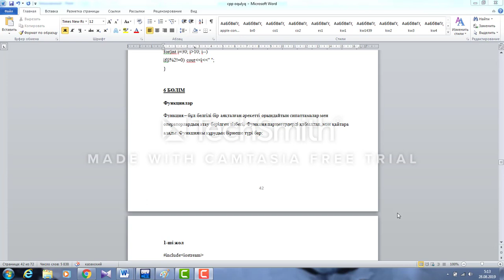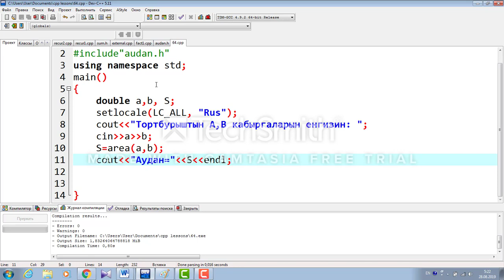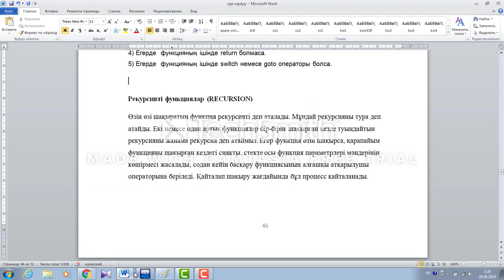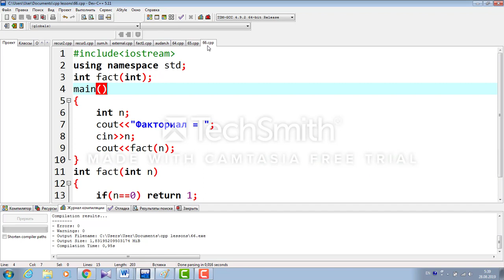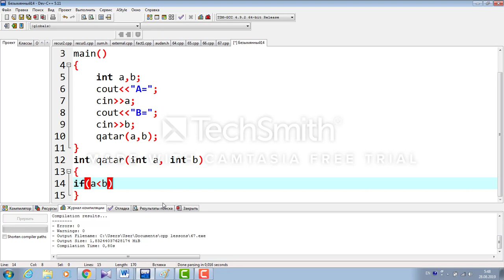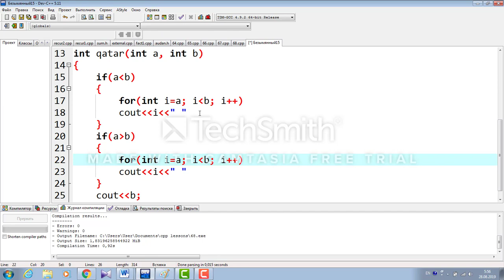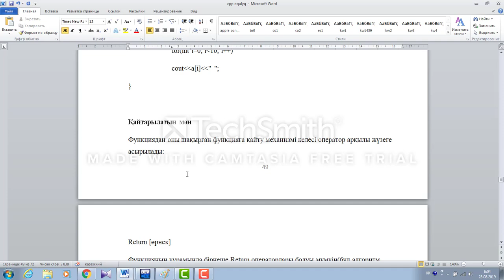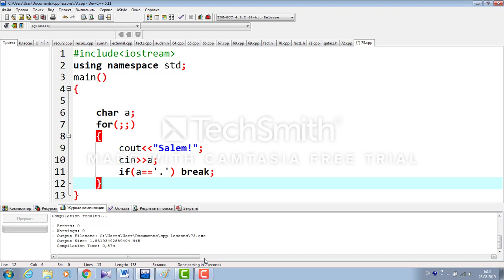6. С++ сабақ тақырыбы: Рекурсивті функция тағы басқа да функция түрлері